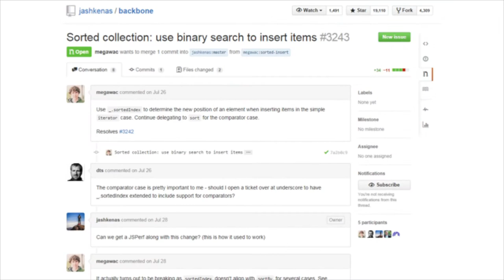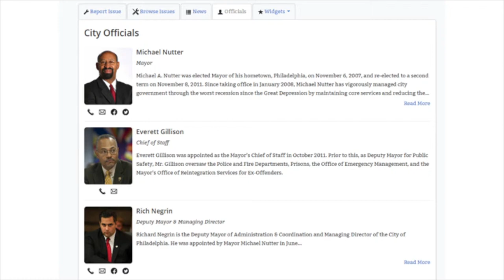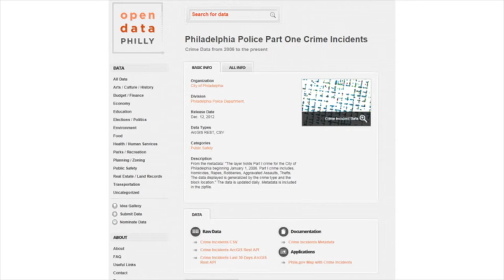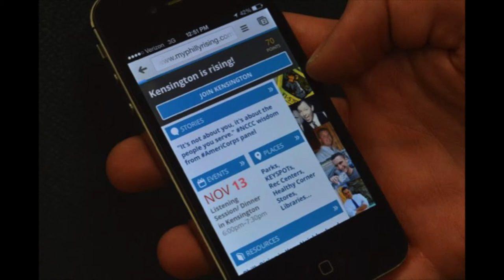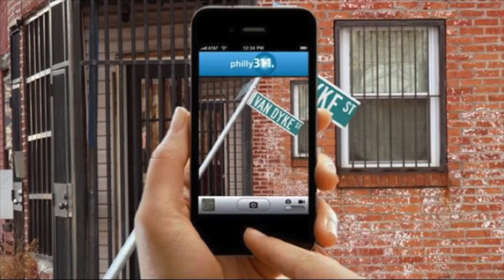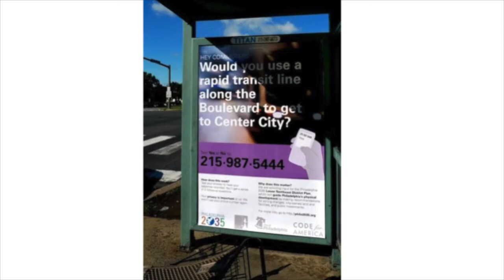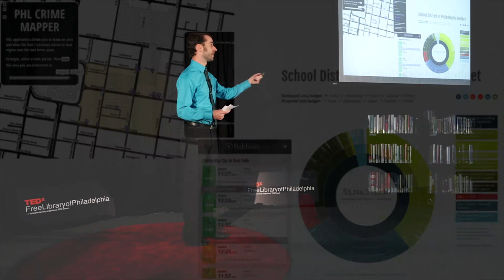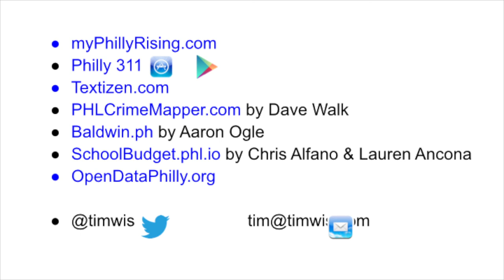Open data, open government | Tim Wisniewski | TEDxFreeLibraryofPhiladelphia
Tim Wisniewski discusses how open data helps to foster community engagement and aids local governments in targeting services where they are needed most. Coupled with the use of social media (tweeting a photo of a fallen sign and its location to the Streets Department, for example), Wisniewski argues that open data is the key to an accessible government that truly serves its people.

A Philadelphia native, Tim Wisniewski is the Chief Data Officer for the City of Philadelphia, where he works with City departments to enhance open government and civic engagement by publishing government data online. Previously, Wisniewski served as the Director of Civic Technology, where he managed projects that connect citizens to government, like the Philly311 Mobile App and myPhillyRising.com.